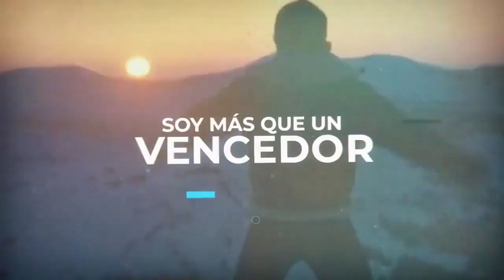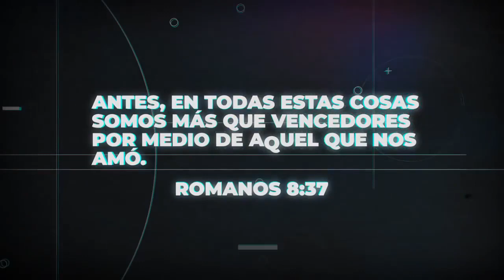Mas Que Vencedor - Juan Daniel Alexander (Con Letra)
¡¡ Si necesita un vídeo con letra, no dude en contactarnos !!

Facebook: Música Cristiana Con Letra